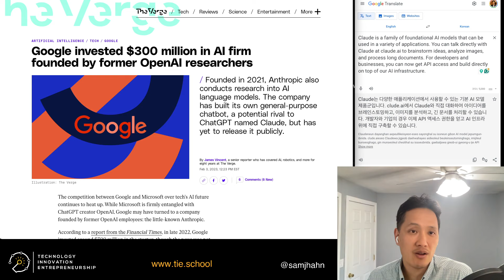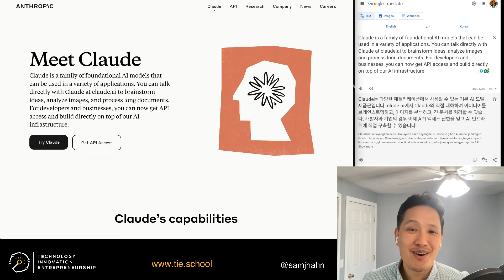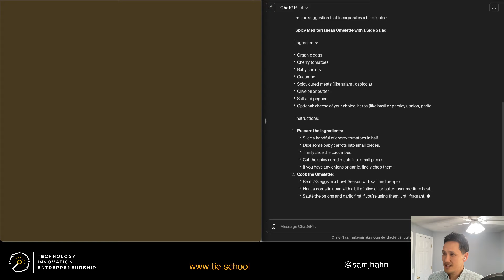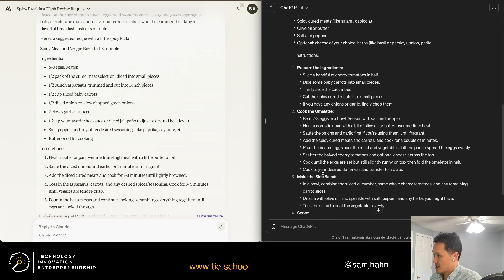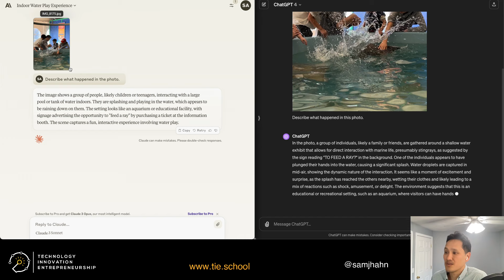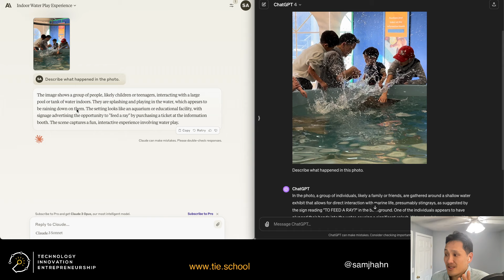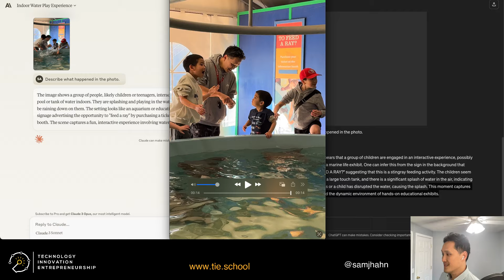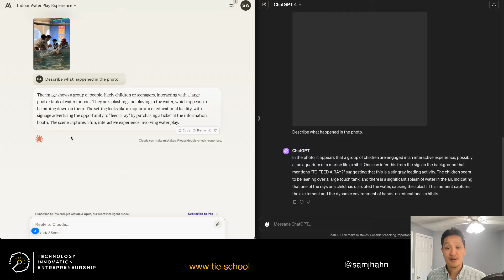[안쌤's 미래교육] 생성형AI | Claude 3 vs. GPT 4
새로운 세대의 AI, 클로드 3와 GPT의 비교 분석! 구글이 지난해 3억 달러를 투자한 스타트업인 클로드 3의 등장으로 AI 기술의 최전선에 서게 되었습니다. 우리 아이들이 미래 사회에서 선도적인 역할을 할 수 있도록 AI 리터러시의 중요성을 이해하고 준비하는 것이 어느 때보다 중요합니다. 본 비디오를 통해 최신 생성형AI 기술의 비교를 통해 그 차이점과 각각의 장단점을 알아보고, 한국의 부모님들이 자녀 교육에 어떻게 활용할 수 있는지 탐구해 보세요.